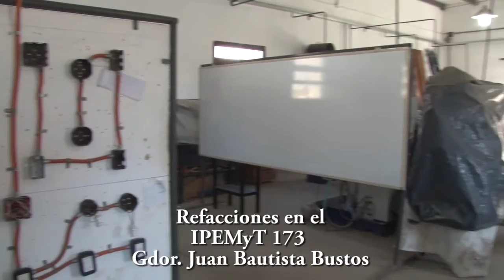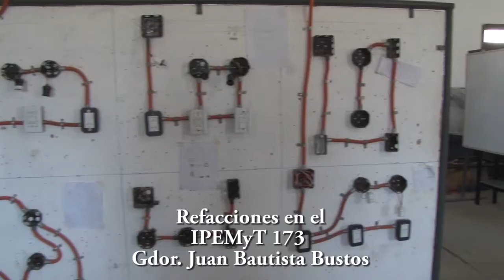Mejoramiento Edilicio en el Ipemyt 173